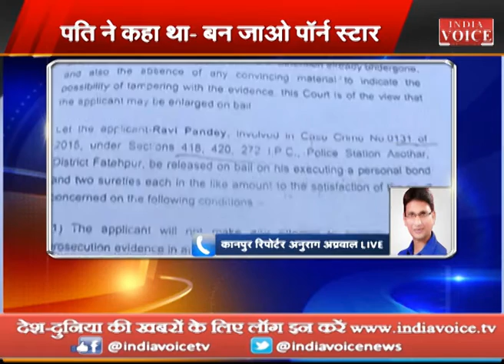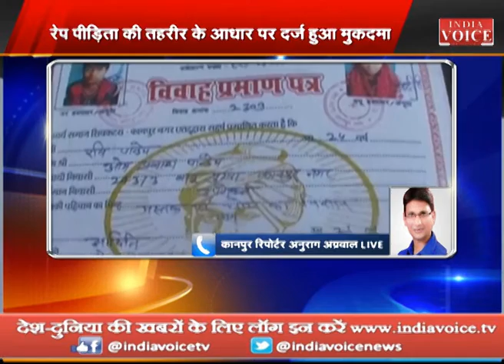due to hight of beautiful her husband want to her as a porn star